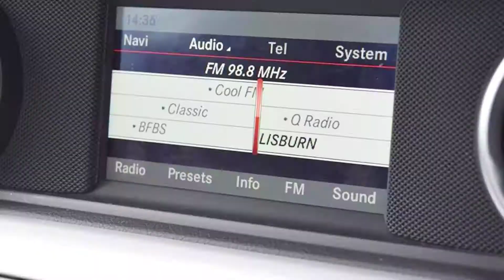MV15DDX Mercedes-Benz SLK 250d AMG Sport 2dr Tip Auto